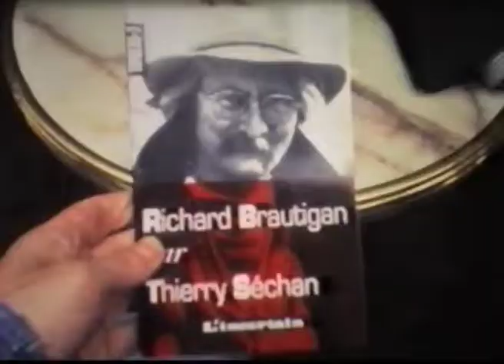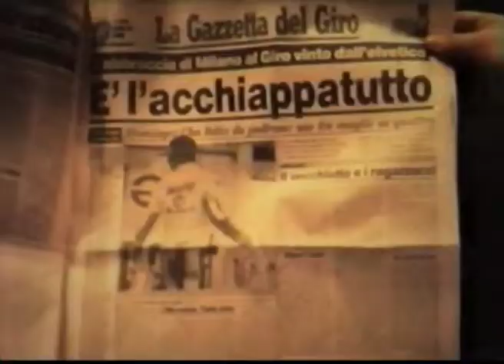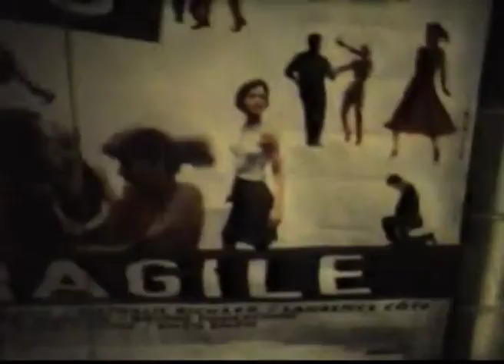Soirée Cinématon au cinéma Épée-de-bois à Paris dans "Itinéraires héréditaires" (1995) de G. Courant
La dernière projection de la saison des "Cinématons" de Gérard Courant le 6 juin 1995 au cinéma Épée-de-bois à Paris (France).

Cette séquence fait partie de "Itinéraires héréditaires", un épisode des "Carnets filmés" réalisé par Gérard Courant en 1995.

Avec : Alain Paucard, Thierry Séchan, Marcel Mazé, Loïc Brébant, Boris Lehman, Martine Elzingre, Elisabeth Moulinier, Erwin Huppert, Joseph Morder, Yves Rollin, Pascal Lemaître, Georges Londeix, Gérard Tallet, Philippe Azoulay, Chrystèle Marie, Damien, Jacques Richard, Anthony Freestone, Garry Faïf.